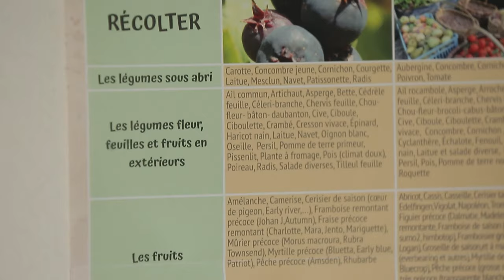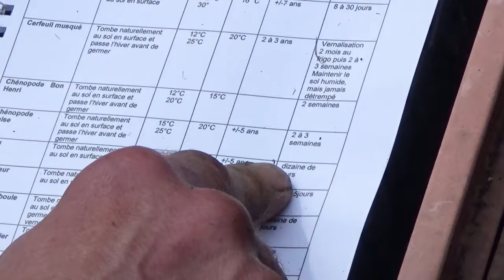En juin, récoltez les semences d'ail des ours et de mâche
Comment récoler
Vous souhaitez créer votre potager ou un jardin forêt productif en permaculture, et vous ne savez pas par où commencer ? Découvre et télécharge les 7 conseils pour un potager ou un jardin forêt productif